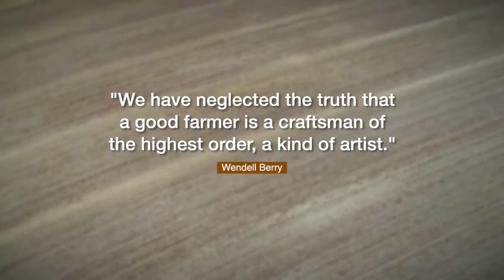Trailer for “Our Georgia Farmers”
Farmers in Georgia get knocked down but they are determined to get up and make the next year better. From storms to pandemics, these hardworking families need our support.
Crossroads Music Festival is on a mission to bring awareness and support for Our Georgia Farmers